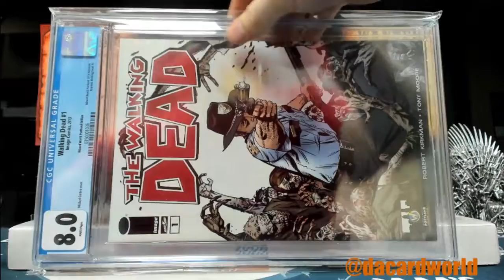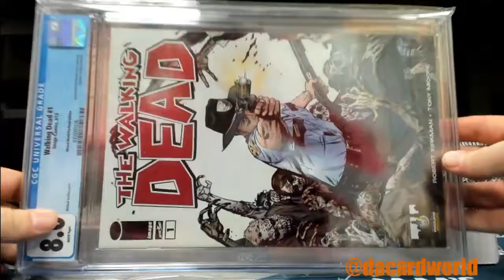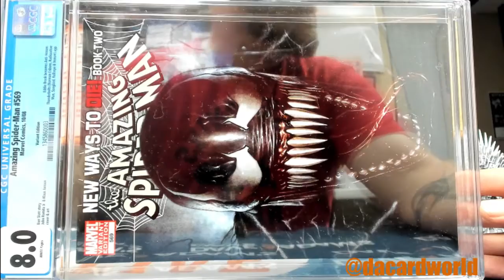Sean's Hit Parade Famous 1st and Mystery edition personal break